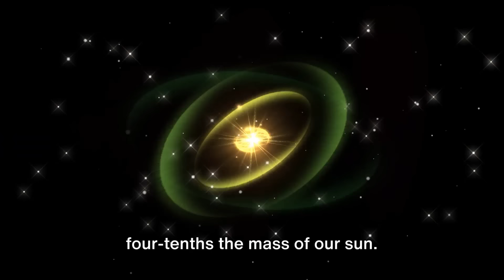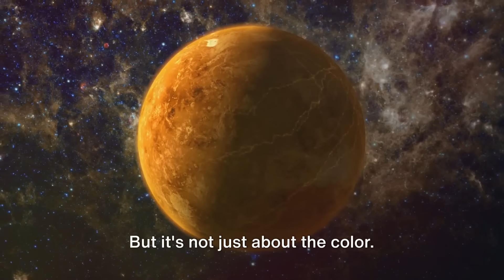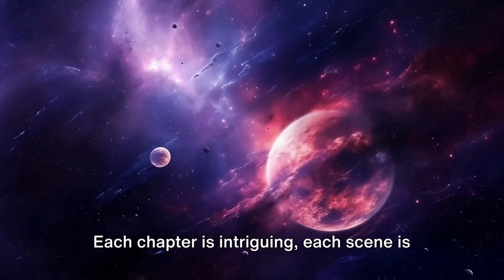Top 5:The Most Strange and Terrifying Exoplanets, part 2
Dive into the cosmos and discover the most strange and terrifying exoplanets ever found! From scorching hot Jupiters to rogue planets drifting in the darkness, we'll explore the bizarre and eerie worlds that exist beyond our solar system. Based on the latest scientific facts and discoveries, this video will take you on a journey through the most mysterious corners of the universe. Don't miss out on these mind-blowing astronomical wonders!

OUTLINE:
00:00:00
"The Mysterious World of Exoplanets"

00:00:51
HAT-P-7b - Where It Rains Rubies And Sapphires"

00:02:48
PSR J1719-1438 B - Orbiting a Pulsar"

00:04:45
HD 189733b - Where It Rains Glass"

00:06:45
WASP-12b - A Planet That’s Eating Up Light"

00:08:39
GJ-504b - The Pink Planet"